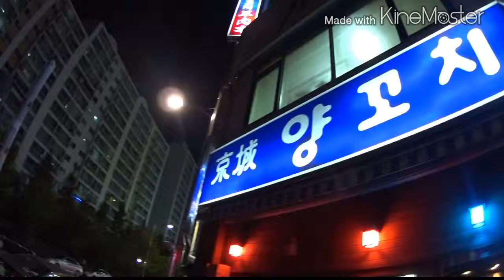20141016 양꼬치 먹으러